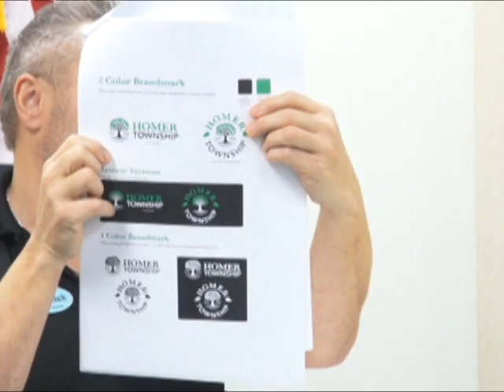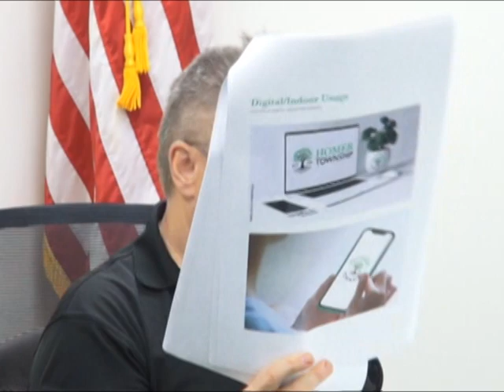Homer Township 12 11 2023 Web